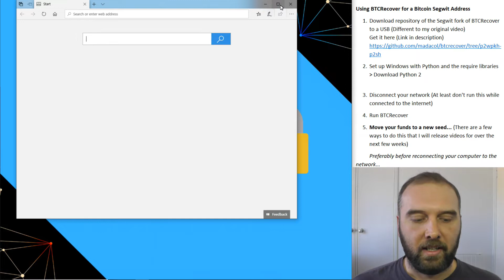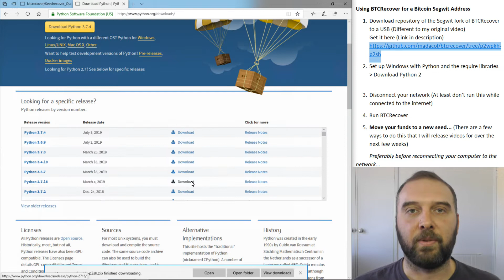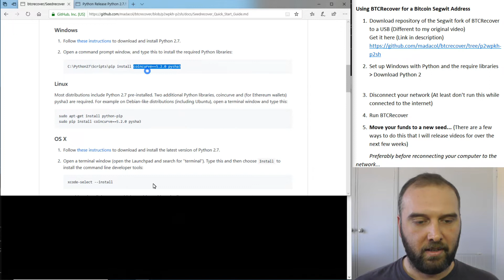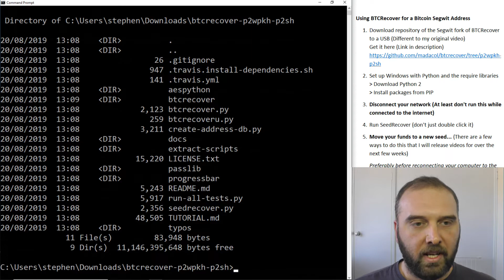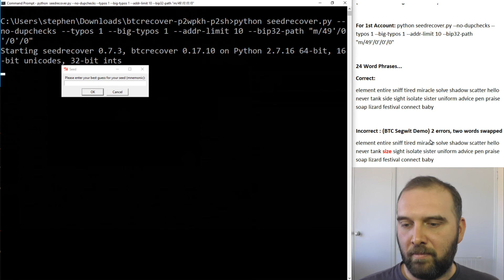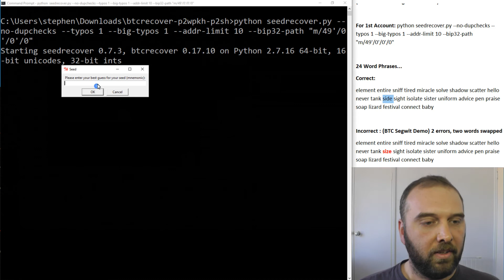BTCRecover on Windows 10 if you are Desperate (Seed Phrase Recovery For Ledger, Trezor, Keepkey)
A short addition to my previous videos that looked at using BTCRecover in a secure, air-gapped Linux Live CD environment.

This video looks at how you can use this tool in Windows, providing the steps to set it up and run it, providing an example of the tool being used to recover a seed with an error and some tips to stay safe while you are doing it.

My full notes from the video are also at the very bottom of the description.

If this was helpful, feel free to send me a tip:
BTC: 37hiiSB1Poj6Shs8WawPS2HjT2jzHkFSQi
BCH: qr9qenlgjh0xlyz802h70ul69rpdj8z6qyuh7m79ah
LTC: MRWnUcsyofisVp5GvX7nxMog5caneycKZ6
ETH:  0xCe41d43349E1c8C53E02631650E236d94A899a95
VTC: vtc1qxauv20r2ux2vttrjmm9eylshl508q04uju936n
ZEN: znUihTHfwm5UJS1ywo911mdNEzd9WY9vBP7

Instructions:
Seed Recovery with BTCRecover (Segwit) in Windows
Invalid mnemonic... Oh Noes...
Trezor: Recovery failed. Error details: Mnemonic is not valid
Ledger: Invalid recovery phrase
Important Notes to Start...
⦁ Runnings this on your normal Windows Desktop Environment is a bad idea... (See my previous videos now how to do it with a Linux Live CD)
⦁ If you have tried the offline, Linux Live-CD way and simply can't manage it, then try this, but consider your seed compromised...
⦁ You will need your 24 word seed (Even if it has errors)
 (You can't just derive a private key from a public key)
⦁ You will need to know at least one public address that you used with the wallet...
 For This example, let's say we purchased some BTC on  CoinBase. We log in and see that we sent it to...
 Btc:
 35KGYnh92jx4kgcbY5uSrnnd3mr6tJXLyB
 (A Segwit Bitcoin Address, starts with a "3", we are  pretty sure it was the first thing we moved on to our  new wallet...)

Using BTCRecover for a Bitcoin Segwit Address
1. Download repository of the Segwit fork of BTCRecover to a USB (Different to my original video)
2. Set up Windows with Python and the require libraries
+ Download Python 2
+Install packages from PIP
3. Disconnect your network (At least don't run this while connected to the internet)
4. Run SeedRecover (don't just double click it)
+ Make sure it finds the right seed with my example                 here first...
+ Run the recovery with your seed and address...
5. Move your funds to a wallet with a new seed... (There are a few ways to do this that I will release videos for over the next few weeks)
 Preferably before reconnecting your computer to the  network...

BTCRecover Command, for account 0, on a Segwit wallet (Consistent for Ledger and Trezor)

For 1st Account: python seedrecover.py --no-dupchecks --typos 1 --big-typos 1 --addr-limit 10 --bip32-path "m/49'/0'/0'/0"

24 Word Phrases...
Correct:
element entire sniff tired miracle solve shadow scatter hello never tank side sight isolate sister uniform advice pen praise soap lizard festival connect baby

Incorrect : (BTC Segwit Demo) 1 error (size instead of side)
element entire sniff tired miracle solve shadow scatter hello never tank size sight isolate sister uniform advice pen praise soap lizard festival connect baby